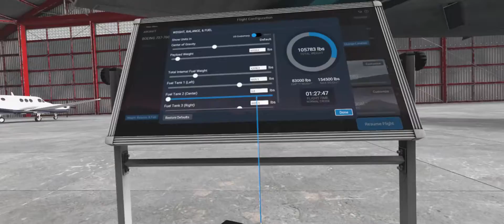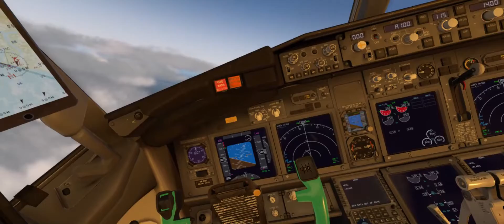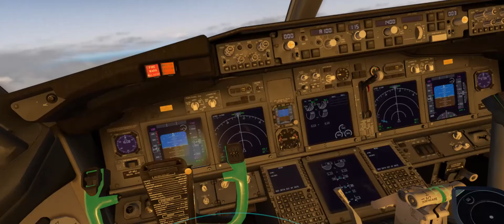VR Flying - Decolagem - Boing 737-700 - Yakutat Airport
VR Simulation - X-Plane 11
HTC Vive - 1080 Ti - i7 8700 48G
Decolagem com Boing 737-700.
Yakutat Airport